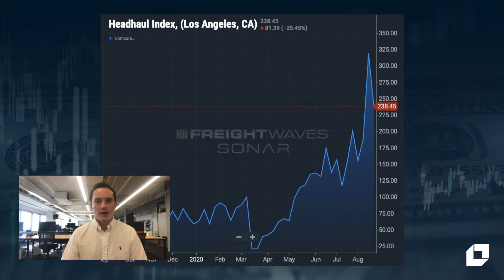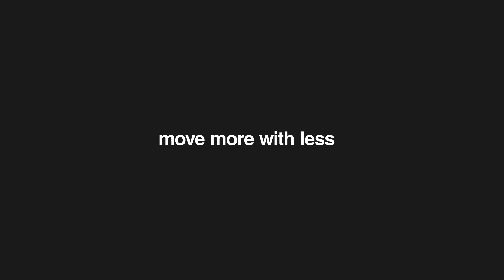Weekly Market Recap: August 24 - 30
Loadsmart's Carrier Sales Manager, Jimmy Fahey,  breaks down what happened last week and what to expect this week in the freight market for less than 60 seconds.

This is a weekly series that brings the insights we use to get your shipments from A to B from our carrier sales floor to your home office.

What we saw last week

Hurricane Laura made landfall last week over parts of eastern Texas and Louisiana. The storm was a category 4, but was downgraded to Category 1 when it made landfall. The storm brought high winds and heavy rains, which headed through much of the Mississippi Valley over the weekend. The storms forced shutdowns in many of the Gulf Coast ports, which extended into Monday, and caused disruptions in the oil and natural gas refining systems, which could reverberate through the coming weeks and affect the industrial sector.

The SoCal headhual index dropped last week by 61% as outbound volumes dropped over a couple of days; however, ocean volumes are still up year over year, which so capacity will likely remain tight for the foreseeable future.

Import volumes last week rose almost 50% higher than 2019 levels into the ports of LA and Long Beach, which has pushed OTR tender volumes out of LA up 73% year over year. Capacity will remain tight however, even if we are past our peak, especially as we head into peak retail season.

What to look out for this week

Union Pacific announced a $500 surcharge on all excess contract cargo in Seattle starting Sept. 6th in an effort to shift as much available 53 foot intermodal equipment into the Southern California markets.

We will continue to be on the lookout for the effects of Hurricane Laura, which could take months of clean-up and rebuilding, but also it’s effects inland, as there is potential for severe winds, tornadoes, and flash flooding inland.&nbsp;

Looking into the week, expect capacity to tighten over the week due to inclement weather, the end of month push, and the upcoming Labor Day weekend, which typically tightens capacity. Furthermore, brokers, carriers and shippers, should begin setting expectations for the upcoming CVSA Internal Roadcheck, which will start Sept. 9 thru the 11. We will dive deeper into this next week on our market update.

With all the latest weekly and monthly market insights on our YouTube channel or email and let's talk about how we can help you take advantage of real-time market conditions.